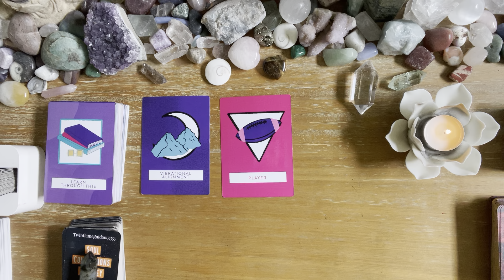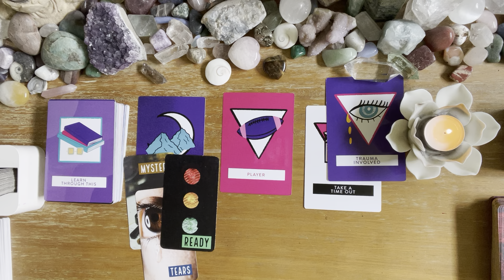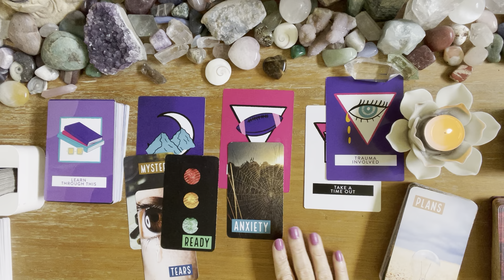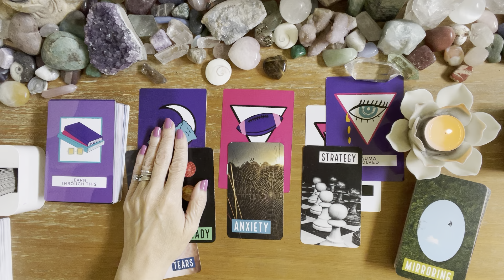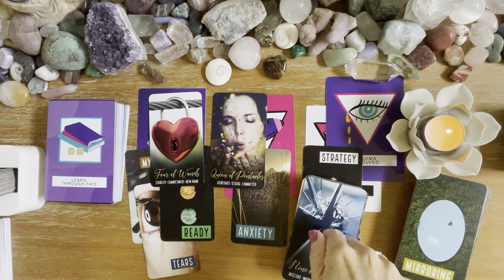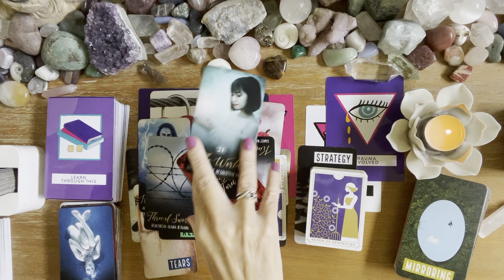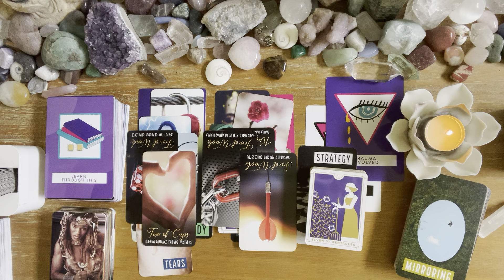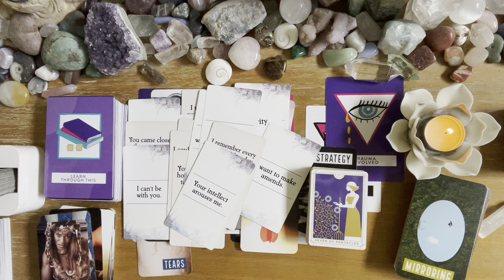Pisces 💖💖 coming in the near future 💖💖